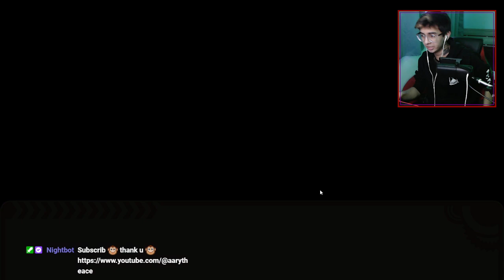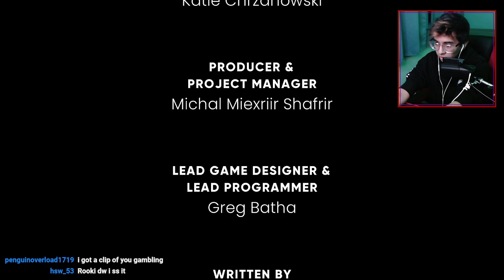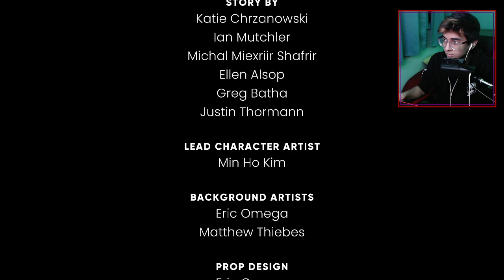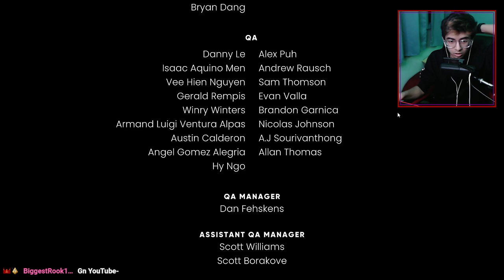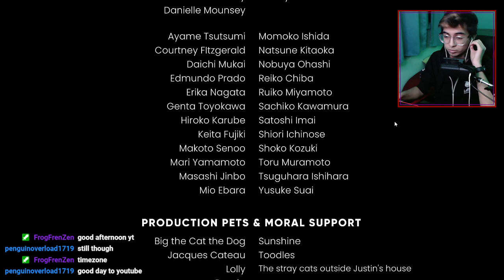Sega Made An April Fool's Game (The Murder of Sonic the Hedgehog)